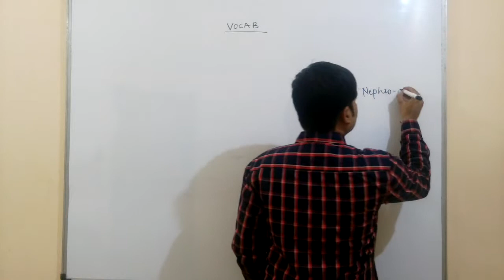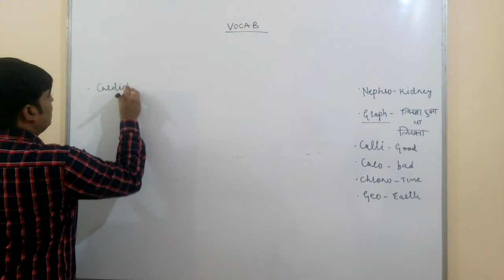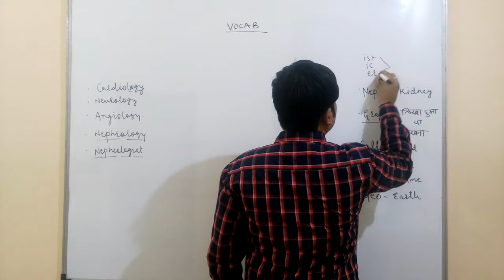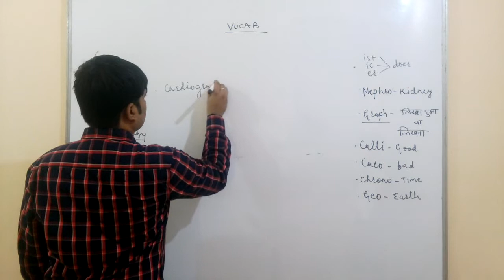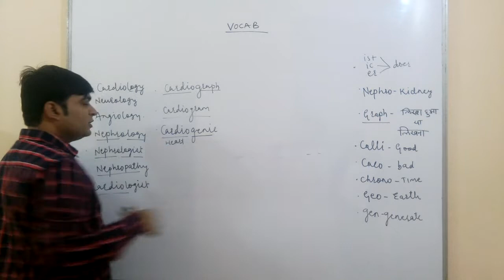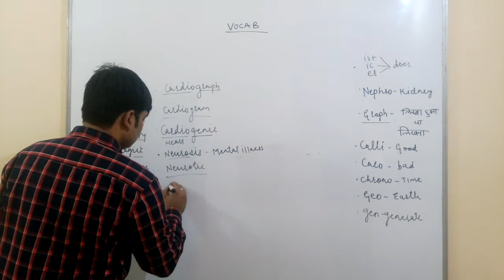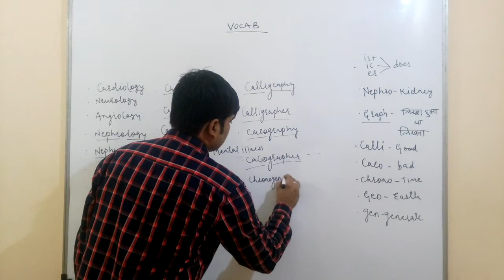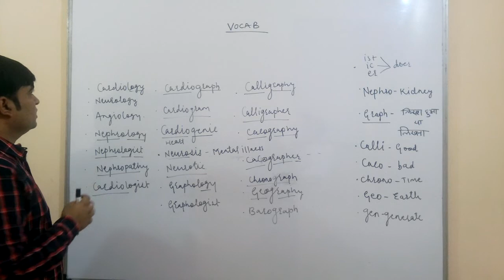SSC CGL Tier 1-2018|English_vocabuary_part 4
My aim is to provide you SSC mathematics, english and GS lectures. It will be benificial for SSC, Banking, railway and other competitive aspirants. I assure you to provide complete lectures      ( mathematics, english and GS), proper strategy and competitive centric productive classes.